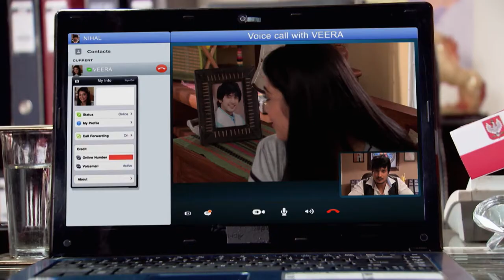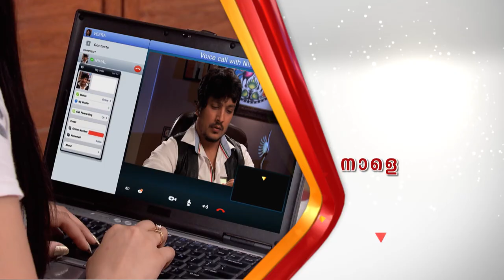STAR MANASAVEERA 458 TD 28 05 18